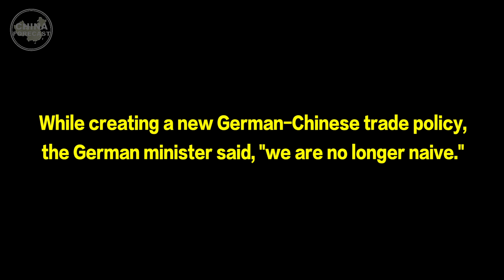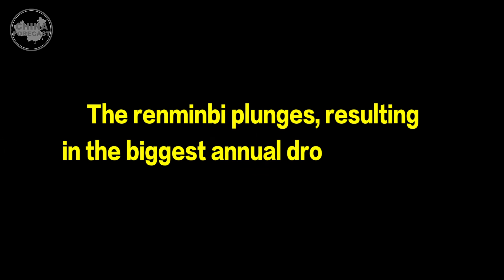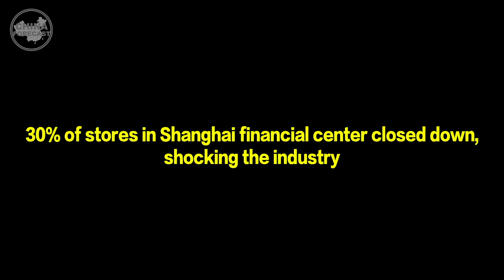RMB's Sharp Depreciation; 30% of Stores in Shanghai's Financial Center Closed Down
On Sept. 13th, German Economy Minister Robert Habeck said the German government was working on a new trade policy with China to reduce dependence on Chinese raw materials, batteries, and semiconductors, and that the economy ministry was committed to a new German-Chinese policy, much of which was already in place. “You will see from it that we are no longer naive," he said. This is the first time Germany has made it clear that it will convert its hard-line stance into specific policy measures.

The Chinese currency renminbi suffered its sharpest single-year depreciation against the American dollar on record as the U.S. and China diverged in monetary policy. While Beijing has taken strong action to stop the devaluation of its currency, there appears to be little success so far. The plunge of the RMB happened just before the 20th National Congress of the CCP.

Severe zero-covid policy measures have hit Shanghai's business activity hard, with a recent survey by a Chinese real estate analyst showing that some shopping malls have a vacancy rate of more than 30%, including the malls in 陸家嘴Lujiazui, Shanghai's financial center, where a third of the stores have closed.

Shanghai's GDP dropped by 5.7% in the first half of the year, giving up the top spot for the first time. The weakening economy, coupled with the public's uncertainty about the repeated lockdown of the city, has led to a rapid decline in consumers' interest in spending.